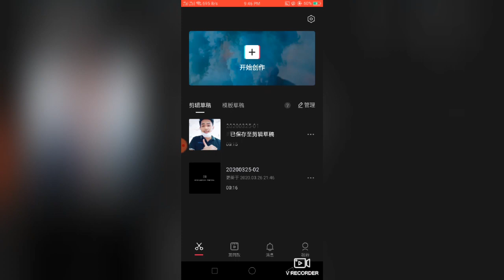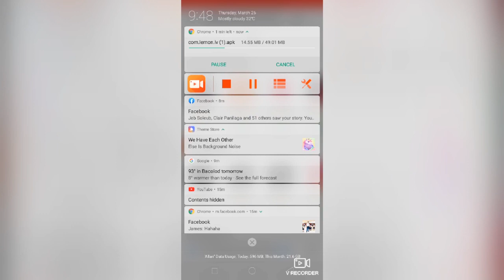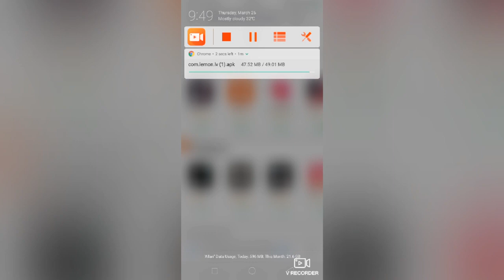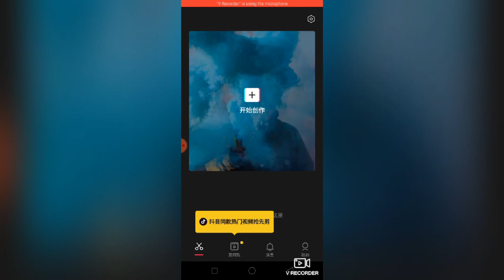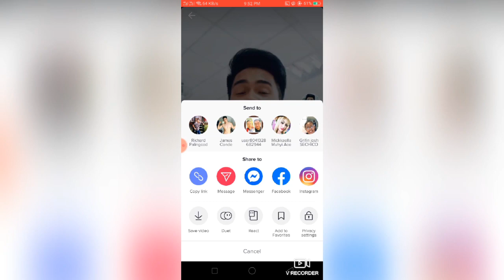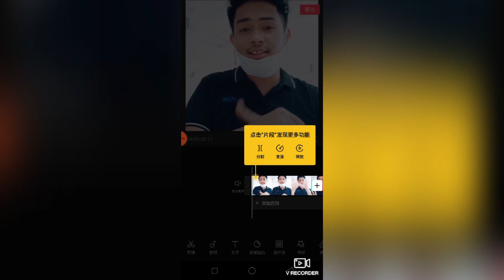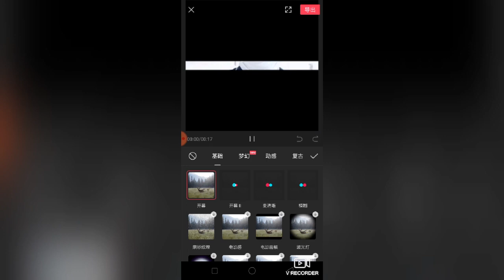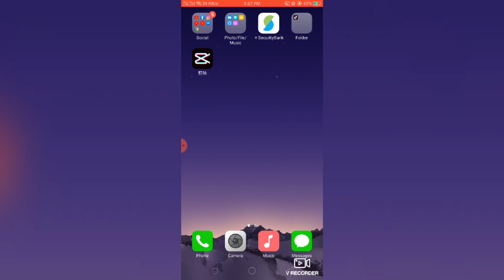HOW TO DOWNLOAD/ INSTALL THIS ( 剪映 ) CHINESE APP FOR ANDROID| ALLAN PAUL |TIKTOK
Watch now!  Video tutorial how to download and install  sasswars/ clinging video editorial app for tiktok..